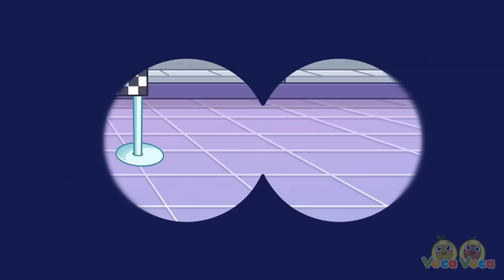Shopping Cart Song 🏎️😍 Pink VS Black Super Baby Cars 💗🖤 II VocaVoca🥑Kids Songs & Nursery Rhymes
Hi kids! 😊

00:00 SHOPPING CART SONG
02:52 BUCKLE UP SONG
05:57 TOY CAR RACE SONG
08:42 POLICE CAR SONG
11:37 DUST IN THE HOUSE SONG
15:09 FIRE TRUCK SONG
18:38 WHEELS ON THE BUS SONG